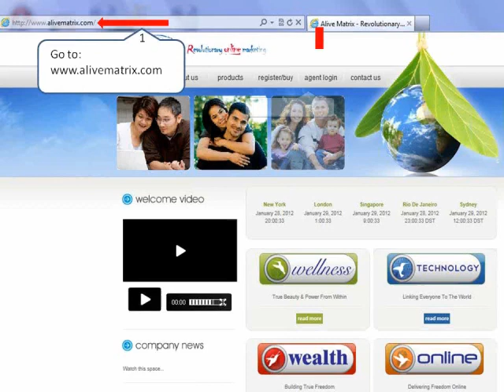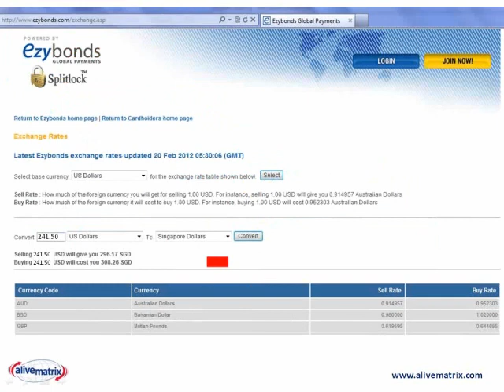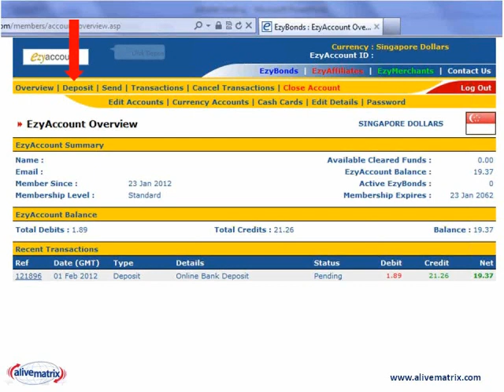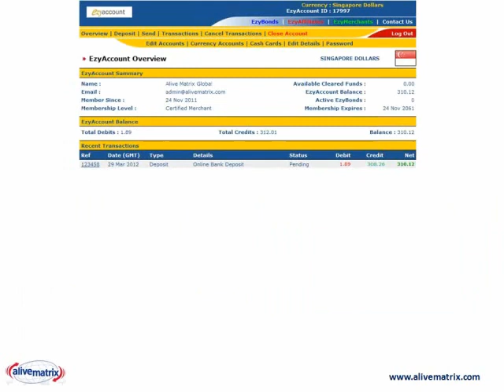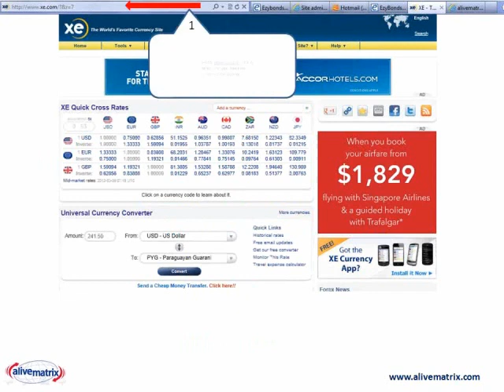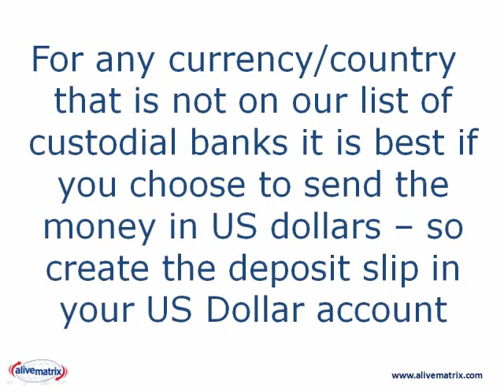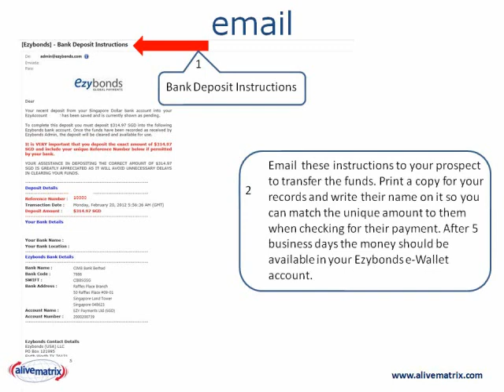Sending funds from countries without custodial banks